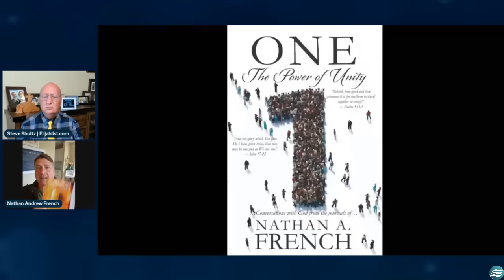NATHAN FRENCH- MOVE IN POWER! GIANTS ARE FALLING! Elijah Streams Prophets & Patriots Update Shows